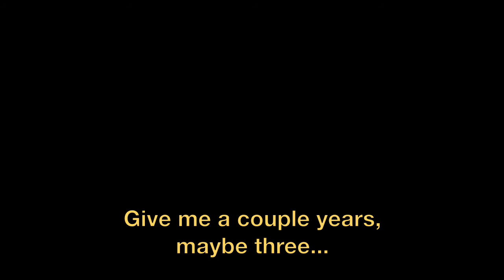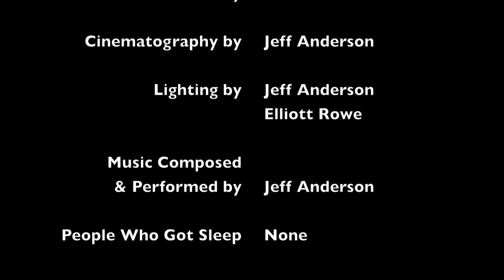Shades of Recompense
This was our film for the Chicago leg of the 2009 48 Hour Film Project. Our chosen genre was "Foreign Film."